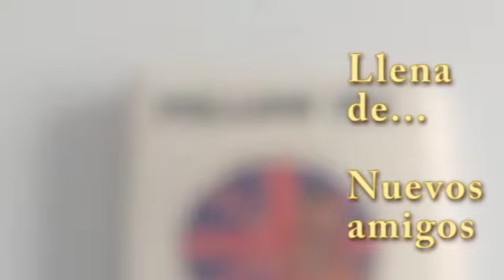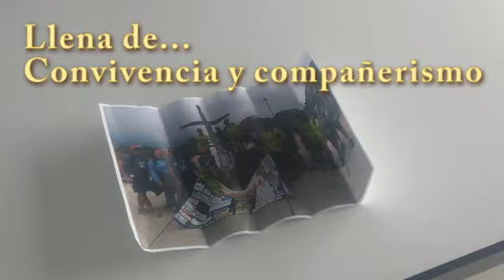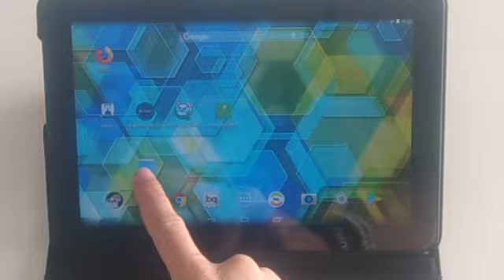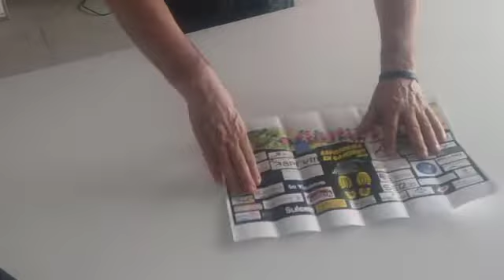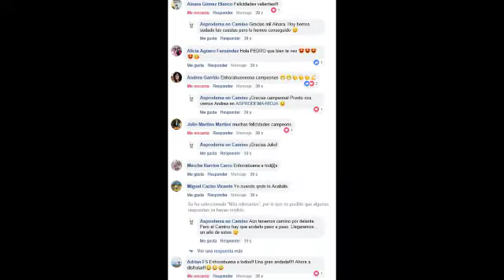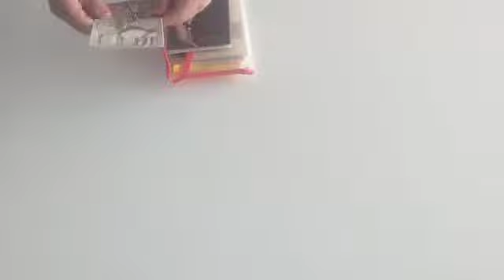Una mochila llena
Vídeo resumen de la experiencia de Asprodema En Camino 2018.
Cuando realizamos el Camino de Santiago, lo hacemos con una mochila muy llena... ¿Quieres saber de que?